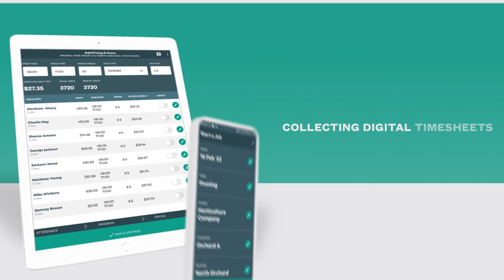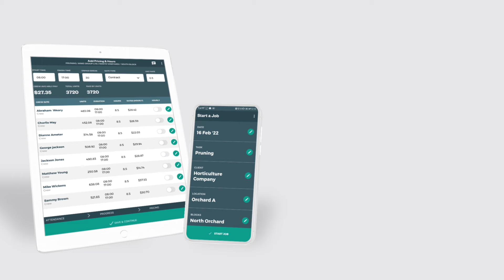Tatou - Workforce management software for Vineyards, Orchards & Farms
We Fight the Labour Shortage with Data!

Specifically designed for vineyards and orchards, Tātou was created to manage the human side of growing whilst unlocking the value of data hidden on pen and paper. A core offering is the simple management of PIECE RATES. By enabling horticulture businesses to closely track productivity and incentivise good performance, growers can increase productivity whilst workers can earn more.

Tātou is the first digital workforce management solution to track labour work faster than pen & paper in many of NZ’s horticulture industries. Simplicity and intuitive design set us apart and allow us to deliver benefits to all users, from the field to the boardroom, all year round.

What problems are we solving?

Growers often rely on pen and paper or crop focused apps with basic work tracking features.

Tātou flips this to deliver real-time data across the business, to speed up decision making and administration, allowing businesses to do more with less.

• Go beyond paperless. Take control of every aspect of your vineyard or orchard.
• Transition to piece-rates easily and take productivity to the next level.
• Reduce absenteeism with who/where/when, then take action if needed.
• Less admin, more peace of mind: Tātou handles piece-rate compliance automatically, ensuring you stay within the law. We integrate with any payroll provider to take the weight and risk out of payroll.